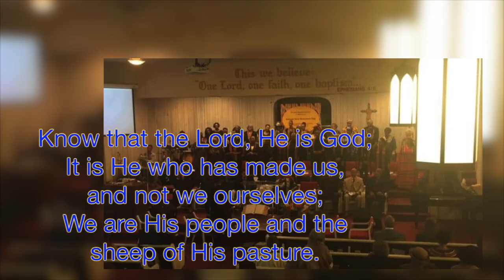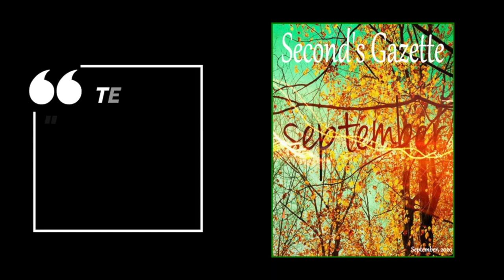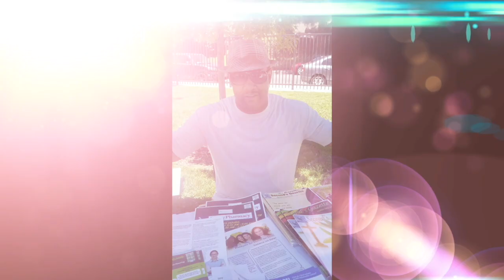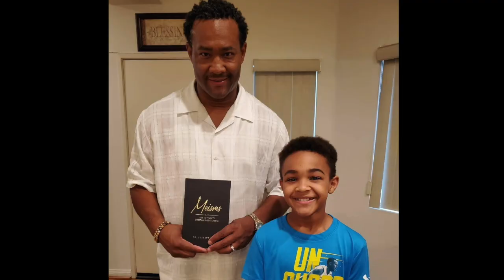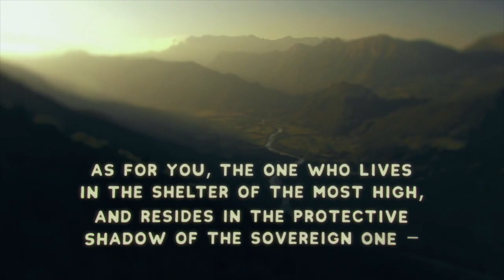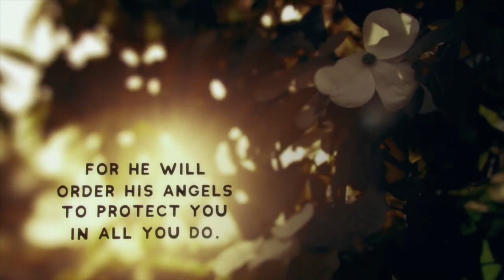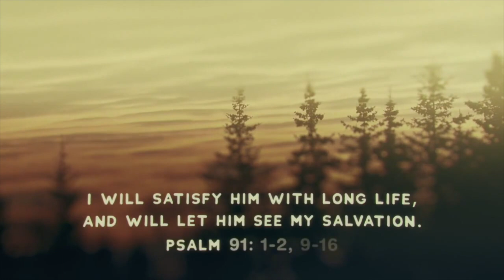9-20-20 Worship Service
This video is about 9-20-20 Worship Service